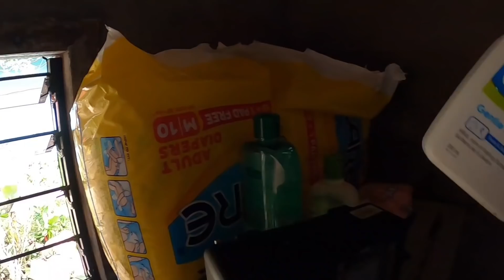BALIKAN NATIN ANG TATAY ROGER NOON, NABAGO KAYA SYA NGAYON | VAL SANTOS MATUBANG | KALINGAP RAB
MARAMING MARAMING SALAMAT PO MGA KALINGAP SA PATULOY PO NINYONG PAG SUPORTA SA ATING CHANNEL. GOD BLESS